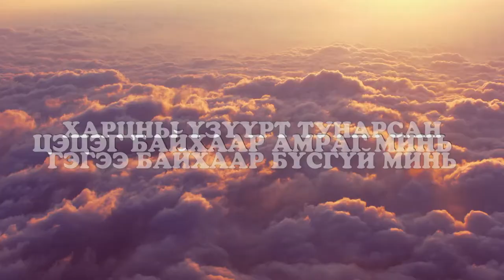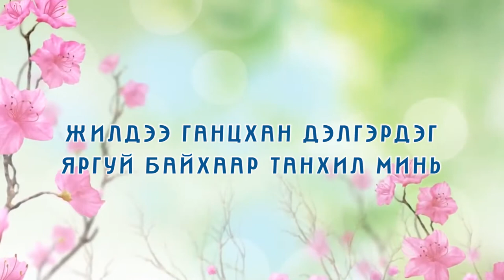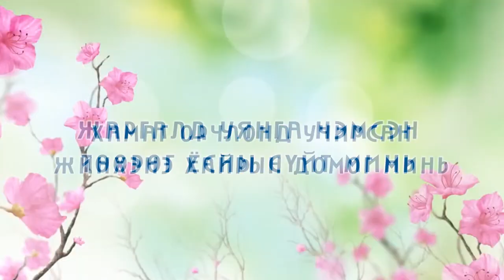Чамдаа - Ц.Энхмандах /Маагий/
Шинэ дууг хүргэж байна.
Дуучин: Ц.Энхмандах
Ая: Ц.Энхмандах
Үг:  Чагнаадорж